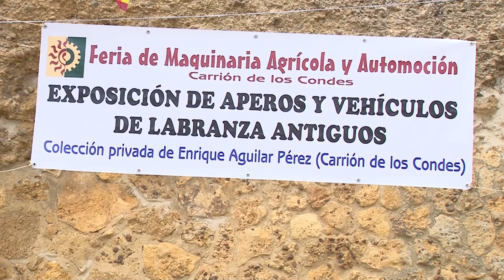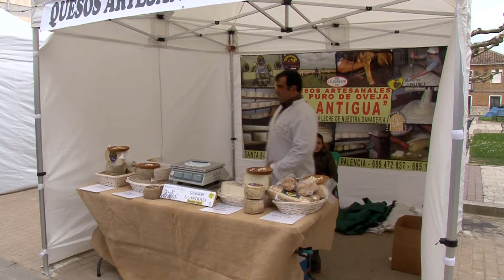XXVI Feria de Maquinaria Agrícola y Automoción - Carrión de los Condes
Vídeo de la XXVI Feria de Maquinaria Agrícola y Automoción que se celebró los días 25 y 26 de abril de 2015 en la localidad palentina de Carrión de los Condes (Palencia).